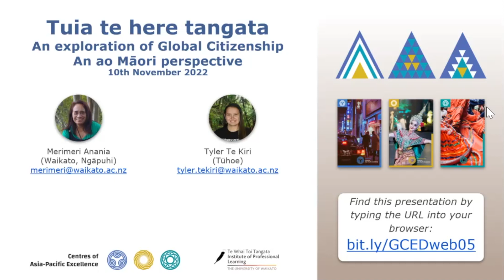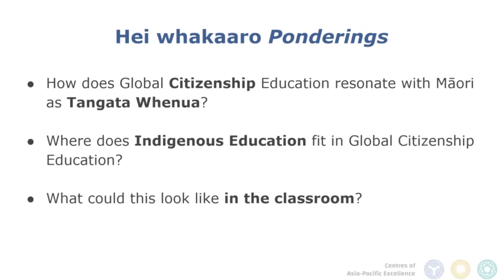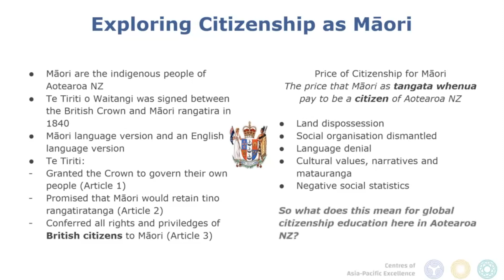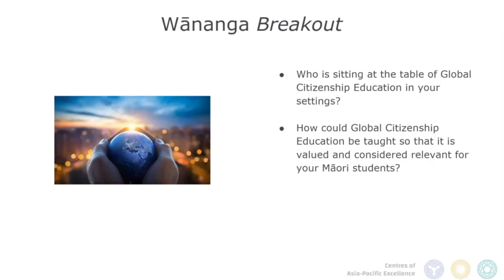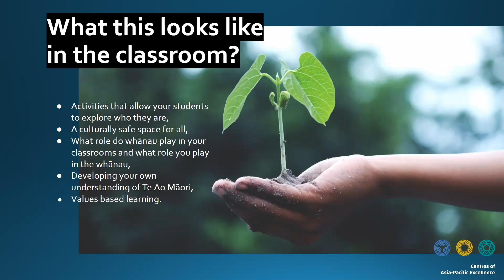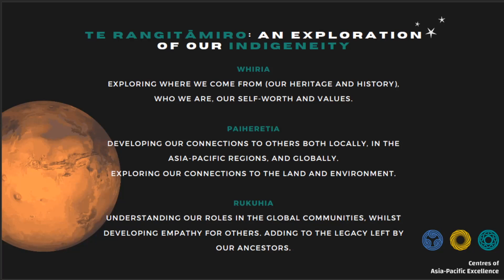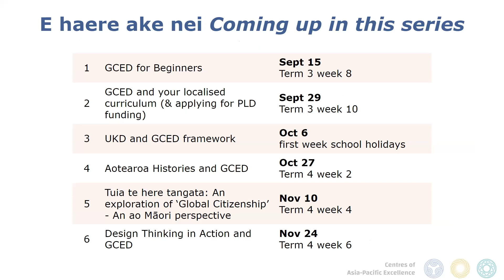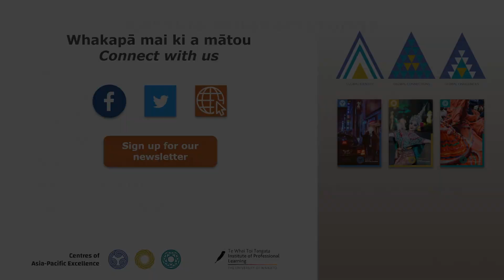CAPEs webinar series 2022: GCED through an ao Māori perspective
This fifth of six webinars from 2022 explored a te ao Māori perspective on global citizenship education.
This video is featured on the Growing Global Citizens in Aotearoa